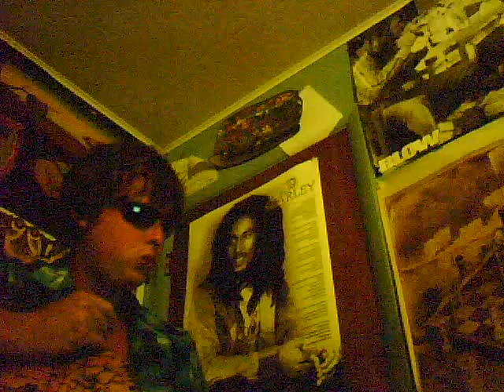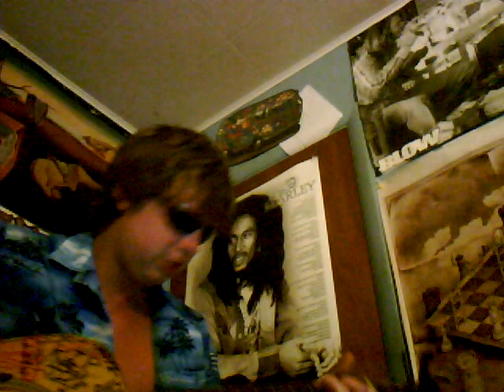Little Motel Modest Mouse Cover mdb 053110.wmv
been on a modest mouse kick for a bit. thought i'd give this song a go acoustic style. if you havent seen the video for this WATCH IT! its actually onna those music videos that has a point and says something rather than just random shit thrown in a blender and puked back out